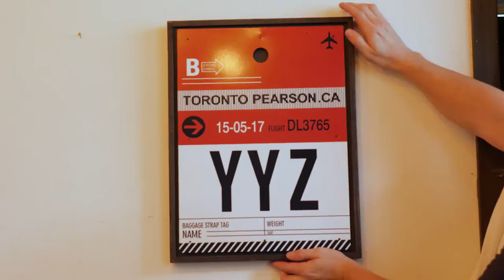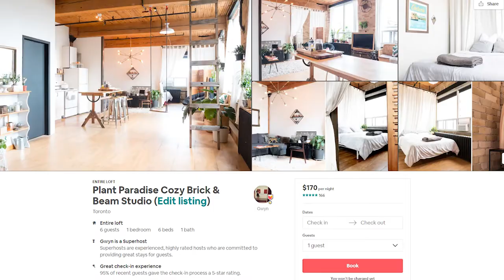Carefree Hosting - Presented by Duuo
What could be better than being a Carefree Host? Duuo insurance has you covered whether you host your home on Airbnb, CanadaStays, HomeAway, or another popular platform. Just ask Gwen, Matt, and Neko!